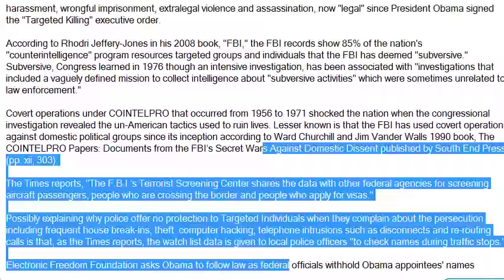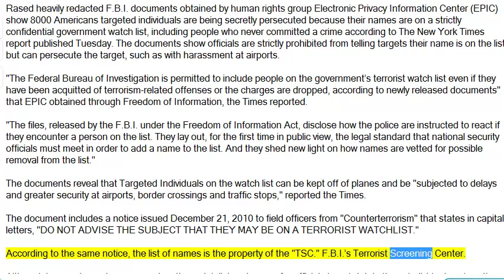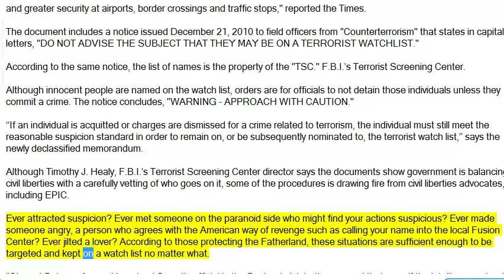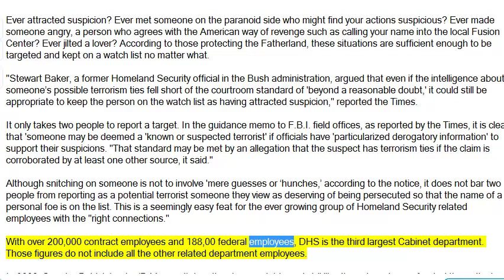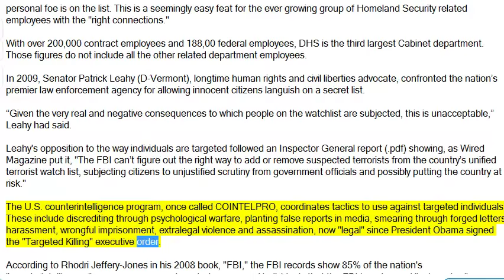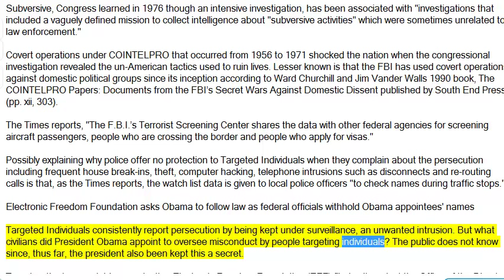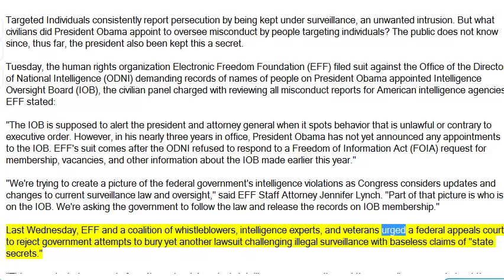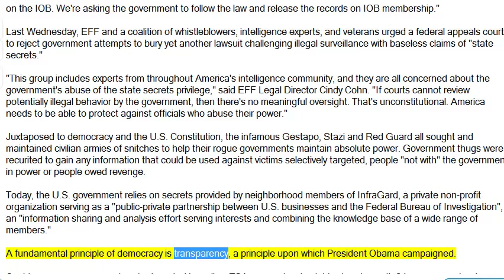F B I documents shed more light on State Secrets about Targeted Individuals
The Matrix Deciphered (part 01) This report details the best civilian knowledge about the US government's latest research into neurological weapons.